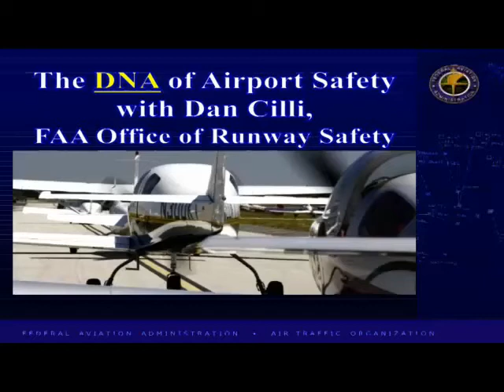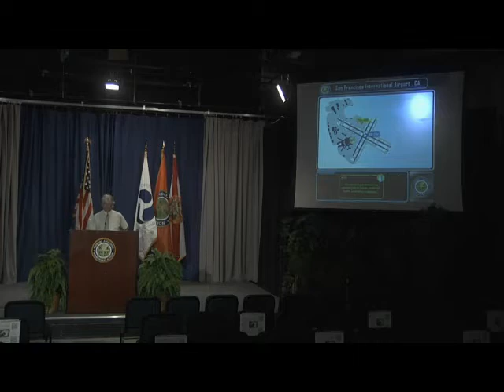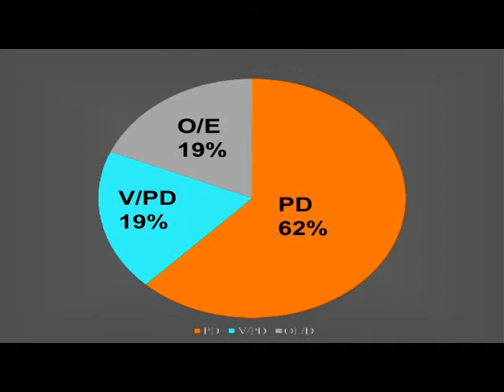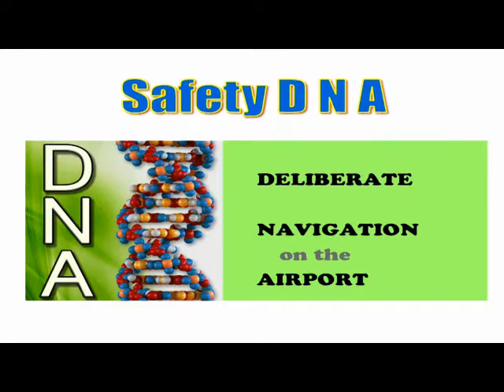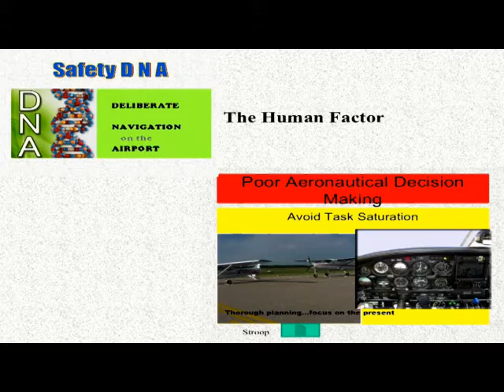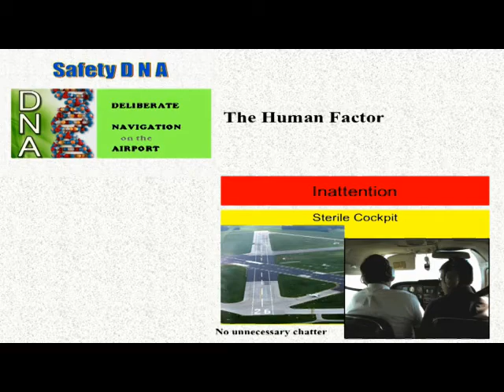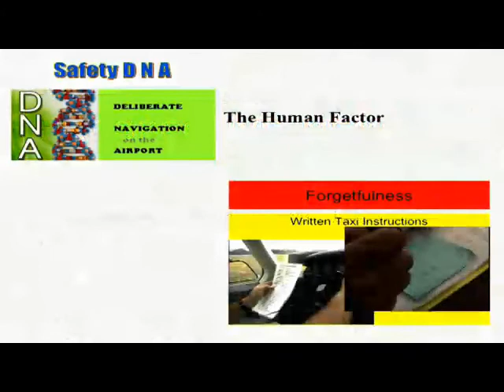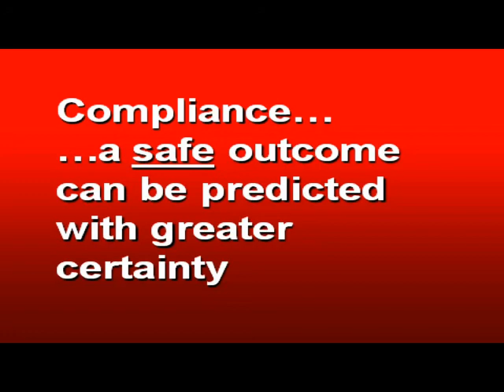FAA - DNA of Airport Safety